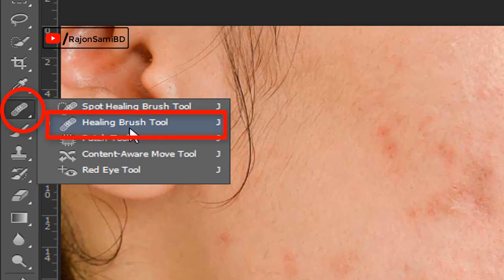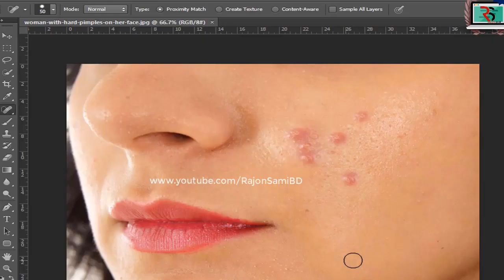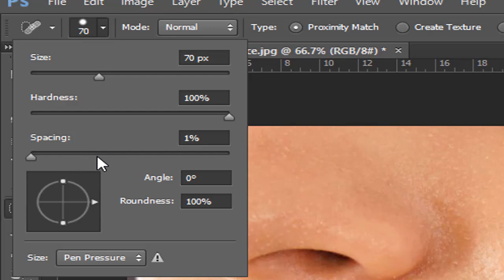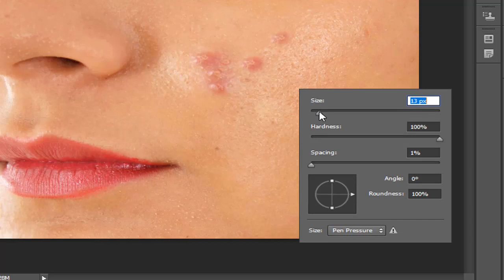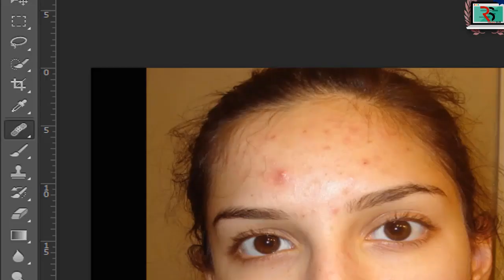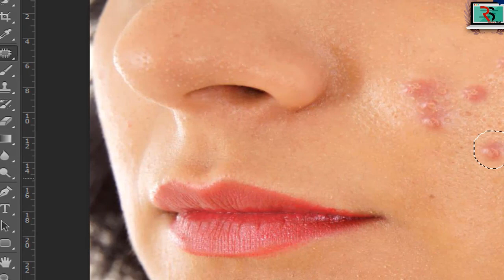How to Remove Spot in Photoshop | Photo Retouching | Remove Acne in Photoshop | How to clean Photo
Hi Adobe Photoshop user, This video tutorial about Photo Retouching Bangla. How to remove dark spot in Photoshop, How to remove Acne in Photoshop Bangla Tutorial, How to clean Photo/image in Photoshop. How to remove dark spot in Photoshop.